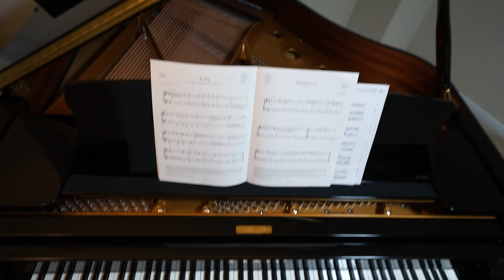ABRSM 英國皇家音樂學院 Piano Grade 1 2021-2022 A1 Song (Title: A Toy) by Anon.